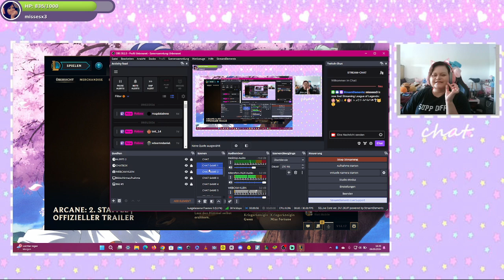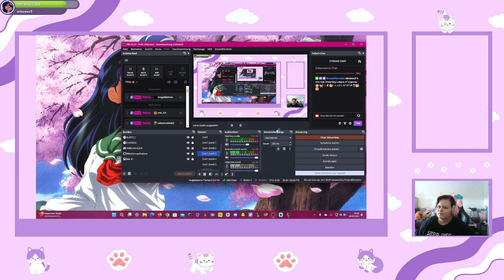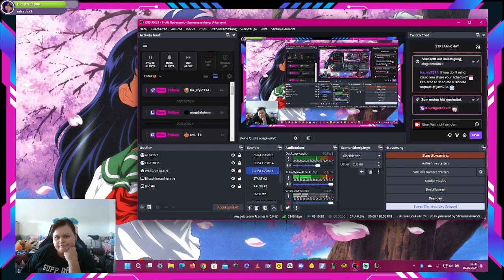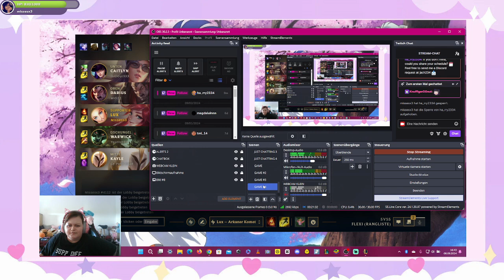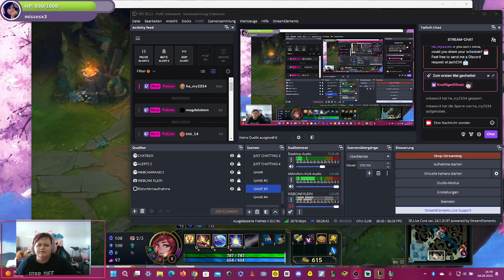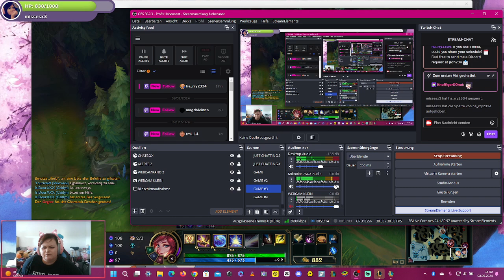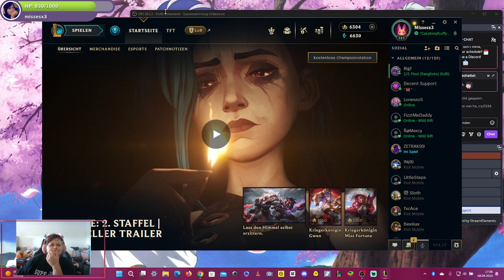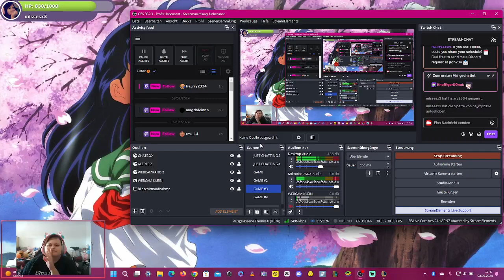LEAGUE OF LEGENDS #170 ƸӜƷ🎮